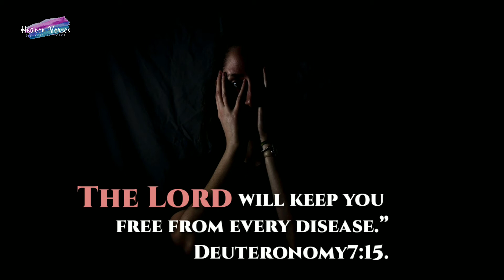Daily Bible verses in Tamil/English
thank you and God bless you all kindly share to your friends and family